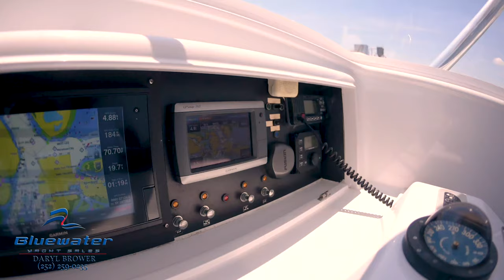38 Jarrett Bay "Full Choke"